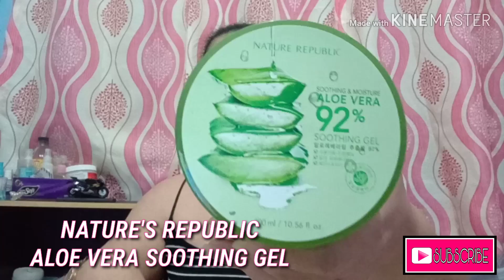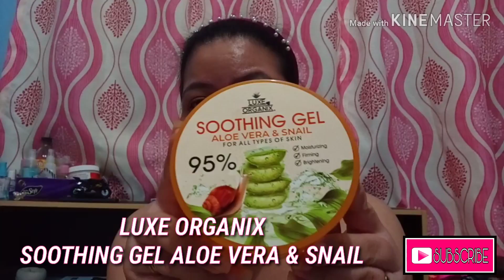SOOTHING GEL GALORE LAKAS MAKA GLASS SKIN ANO ANG MAS EFFECTIVE? | Ria Mamangon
DIFFERENT SOOTHING GEL THAT WORKS...JUST BE CONSISTENT DOING SKIN CARE ROUTINE 💖💖💖

PRODUCT I USED:
NATURE'S REPUBLIC ALOE VERA SOOTHING GEL
ESFOLIO ALOE VERA SOOTHING GEL
LUXE ORGANIX SOOTHING GEL ALOE VERA&SNAIL
FRESH SKINLAB JEJU ALOE ICE
FRESH SKINLAB 98%TOMATO GLASS SKIN php249